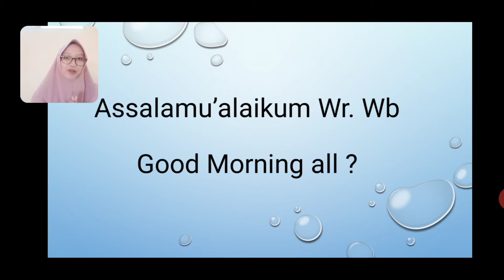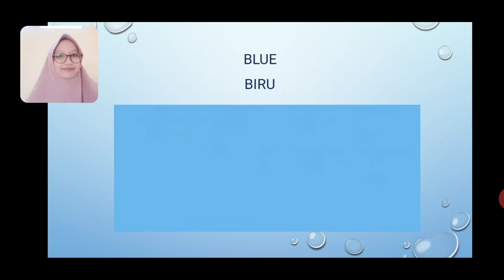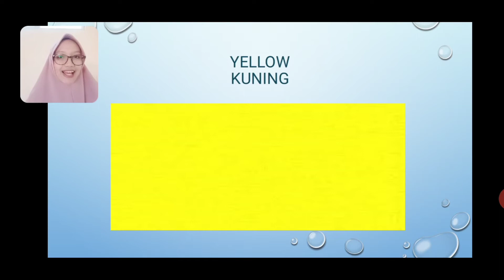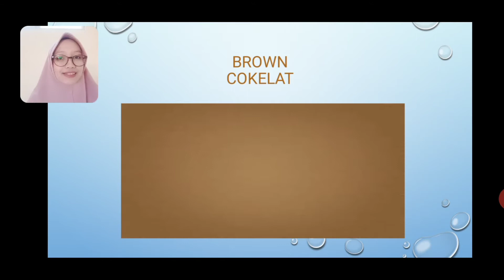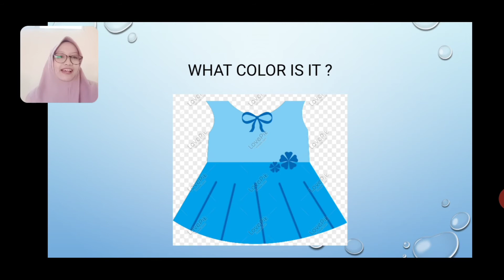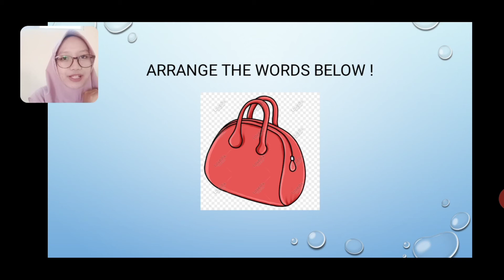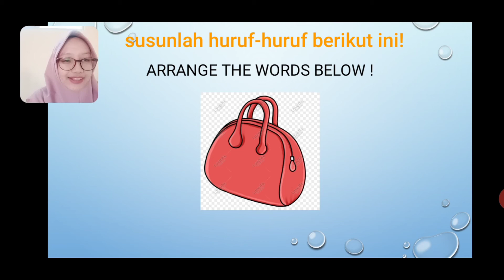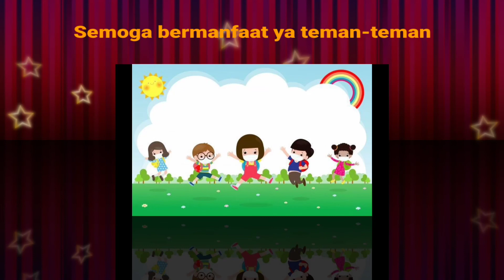English grade 1st "Colors"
Pembelajaran mengenai warna untuk siswa kelas 1 silahkan disimak yah